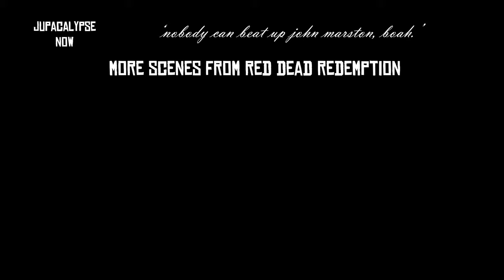John Marston Gets Beat Up by the Lemoyne Raiders...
John gets accosted by southern saddos whilst minding his own business. In a great show of compassion, he offers them a polite chin check-up.

Scenes from Red Dead Redemption is a series of random events that take place in the vast beautiful and adventurous world of the Red Dead Redemption series. It will feature just random compilations and clips instead of littering them all randomly on YouTube. I upload various types of Red Dead Redemption content!